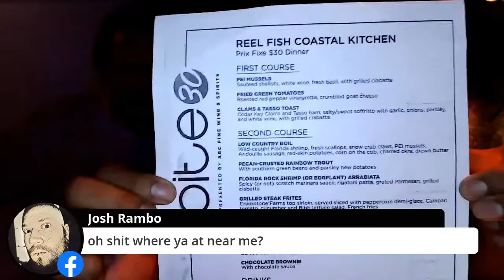Food Review at Reel Fish Coastal Kitchen and Bar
Live food review